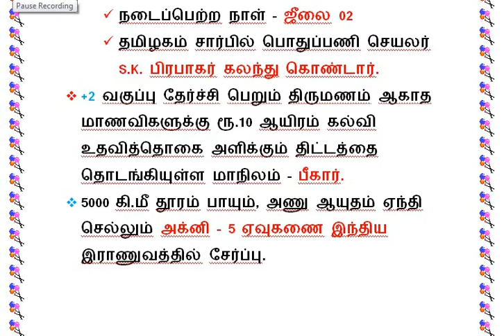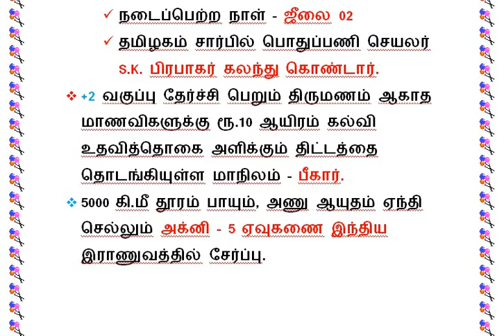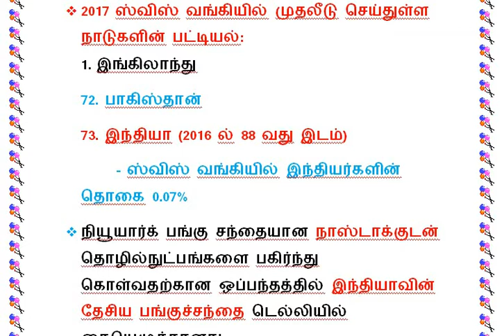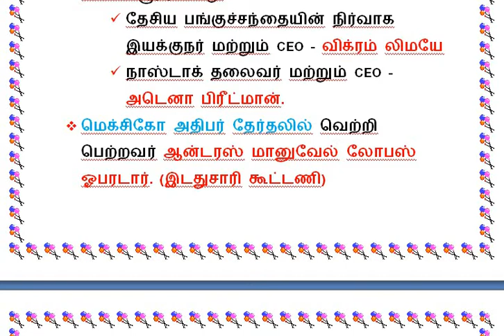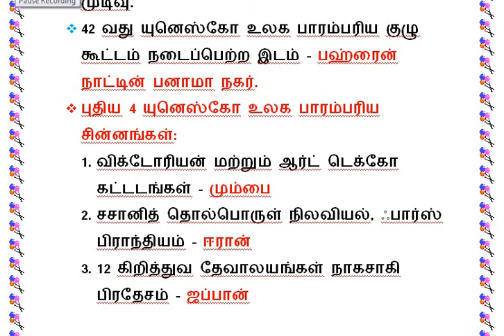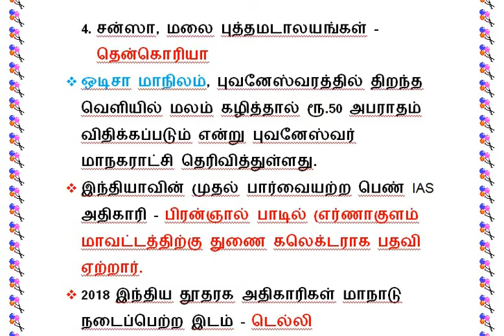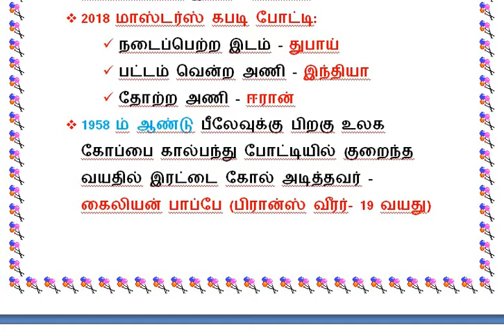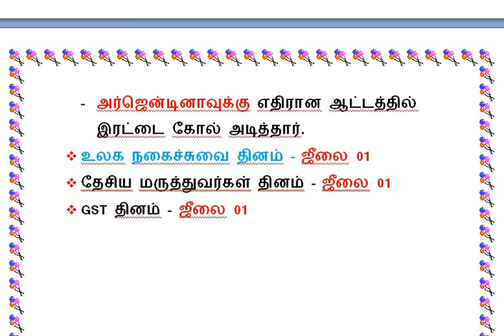DAILY CURRENT AFFAIRS 01-07-2018 TO 02-07-2018